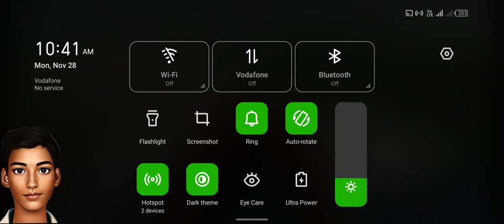ARK survival evolved Game Play #362 🎯BHARATH TAMIL GAMING